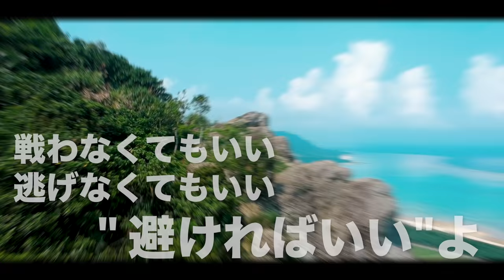恐ろしい人間から「避ける技法」：「人の怒り」や「イジメ」から自分を守るマインドセット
今回のビデオではイジメたり、怒ったりする人達とどう付き合っていくのかについてお話しさせて頂きました。　僕は昔、怖い人からよく逃げていました。とくに子供のこと、イジメられたりして、本当に怖い経験を何回も何回も繰り返していました。中学生になったとき、空手を学び、イジメる子たちと喧嘩をしようとしたり、色々な感じでイジメる人に向き合っていたのですがなかなかこの悩みを解決することができませんでした。　そして子供のころにイジメられたのが大人の自分の中でもものすごく傷が残り、色々なつらい日々が何年も何年も続いていました。

そして大人になったら、特に日本に戻ってきたあと、かなり怖い経営者の方たちとお仕事をするチャンスがあり、「恐怖の中で働く」、「恐怖が行動のエネルギー源となっている人生」をなんども経験することができました。

僕は前まではかなり、「逃げてはいけない！」や「負けたくない！」と本気で思っていました。でもチームメンバーの一人がすごい奇跡的なコメントをしてくれました。

「クリス、人はよけていいんだよ」

はっ？

「自転車が当たりそうになったらよけるでしょ？同じような感覚で怖い人がきたらよけていいんだよ」

これはかなり大きな気づきでした。　前は「戦う」、「勝つ」、というか「相手が間違っていることを相手に理解させる」というワークで全然進まず、逆にそのネガテイブな状態に入っている人に近くことにより、またなんどもなんども打たれたりしていました。

でもこの「避ける技法」のコンセプトを学んだあと、人生が大きく変わりました。

実はこれは「エネルギー」のワークだったと気づいたんです。

まず、どんなにいい人でもきつい状態、環境、仕事などにいるとイライラしたり、ネガティヴになります。また怒られたりしたらそのエネルギーがどこかにいかないといけません。　そのままネガティブのエネルギーをキープしながら、辛い環境にいるとネガティヴなエネルギーが増えてきます。すると自然にいい人でも「怖い人」や「起こりやすい」になってしまう。この状態が続くことにより、「恐ろしい人間」に現れる結果が自分の周りに起こり、これが自信と繋がり、自分が「恐ろしい人間」だと信じ始めるでしょう。

そしてこのようなエネルギーが自分と近くと、パッ！とエネルギーが流れると思います。

なのでこういう時は「距離」が鍵。色々なことで攻めてきたり、アタックすることもありますが、センターにいながら避けていきます。

これを続けてみてください。色々な気づきも入ってくると思います。

And don't forget, You are not alone.  一人じゃないことを忘れないでくださいね。　いつも見てくれて本当にありがとうございます。　では、Follow you heart.

With Love

Chris

FaceBookは今ちょっとお休みしてて、LINEのほうからぜひ登録してくださいね

エンパス　イジメ　怒る　怒り　学校　ネガティヴ　ネガティブな人